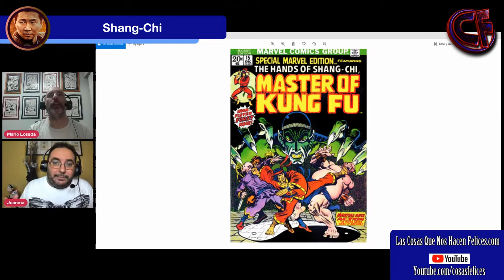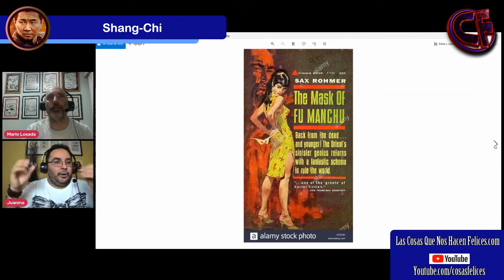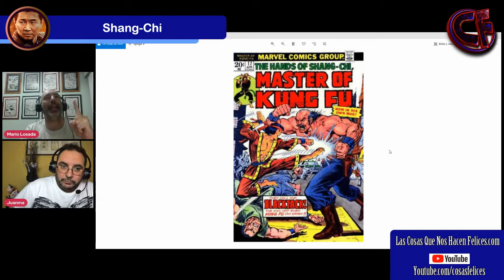Todo lo que necesitas saber de SHANG-CHI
Aquí os traemos este vídeo donde conoceréis todo lo que necesitáis antes y después de ver la película de Marvel Studios que se estrena en septiembre.

Dale un Liiiiiiiike a este vídeo 👍👍👍

🔄🔄Comparte con tus amigos, familia y demás entes de este mundo mundial🔄🔄

CANALES QUE DEBERÍAS SEGUIR O MORIR EN EL INTENTO